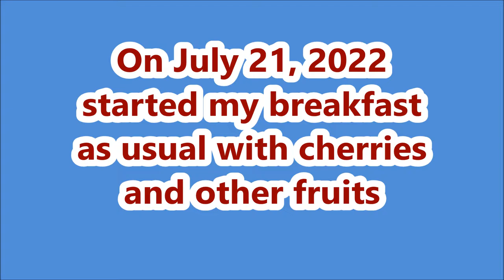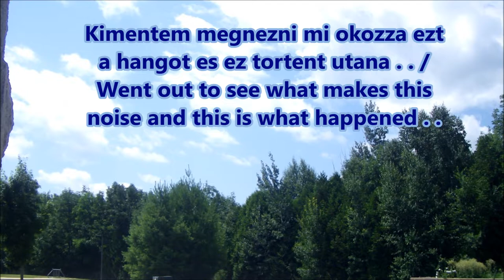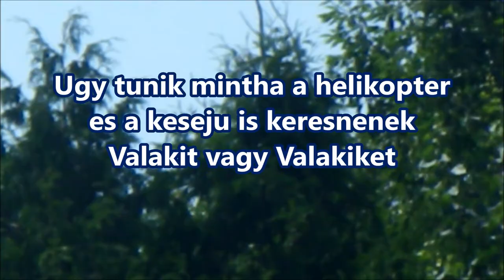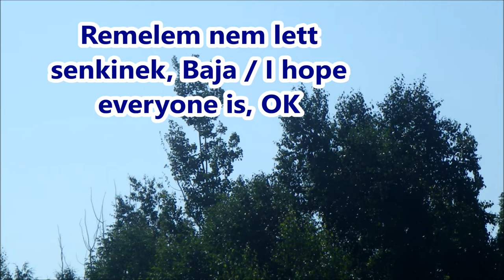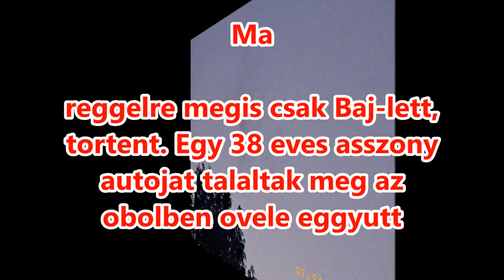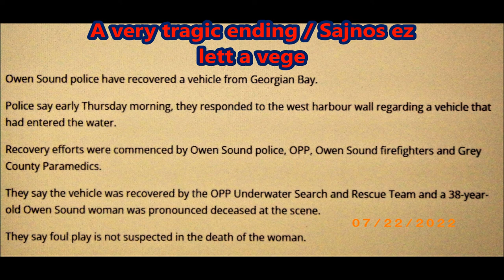I wouldn't think-July 21, 2022-Nem hittem volna